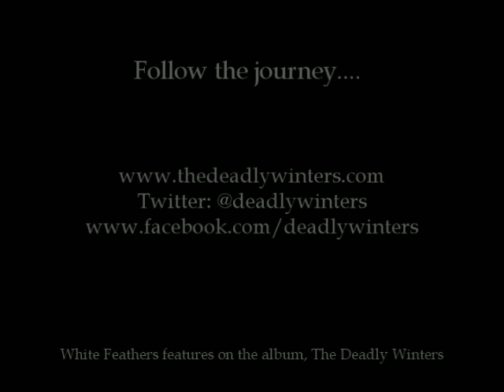The Deadly Winters - White Feathers (Acoustic)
This is a special acoustic performance of White Feathers to mark the release of the debut album from The Deadly Winters.

White Feathers can be found on the debut album "The Deadly Winters", to be released on 8 April 2011.